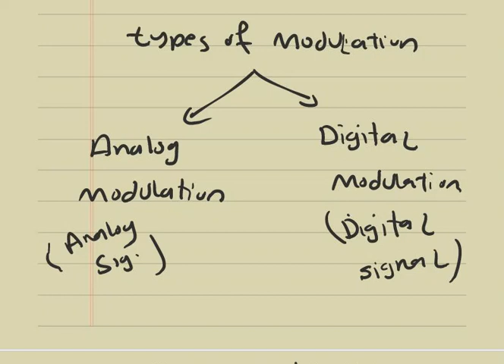نظرية اتصالات 1 تضمين مرحلة3 اتصالات حاسوب